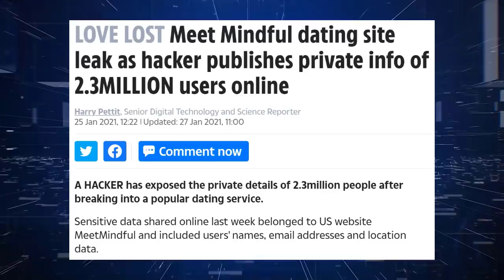Feminist comedian Kate Smurfcake gets WRECKED on British morning TV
Feminist comedian Kate Smurfcake gets WRECKED on British morning TV. YET Another deleted video I've cleaned up for today's YouTube environment. Regards, 🐻